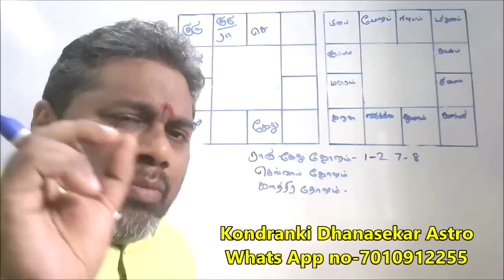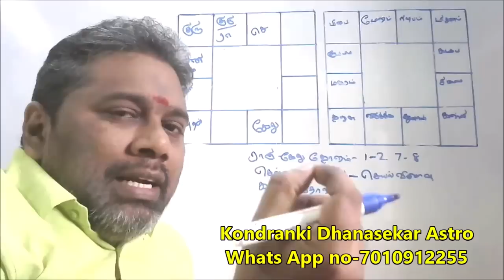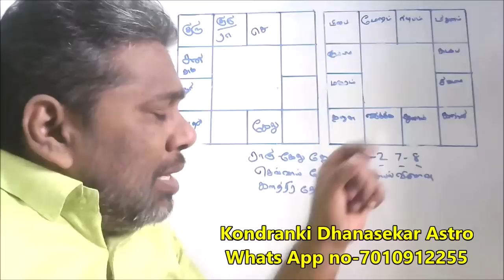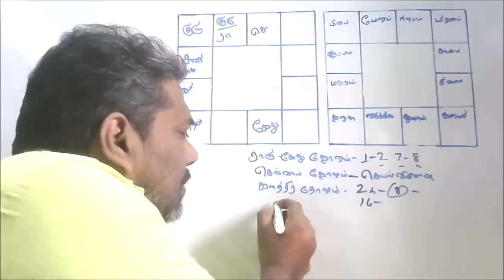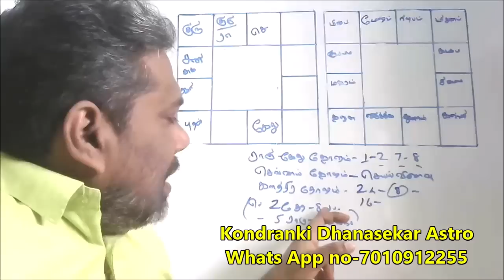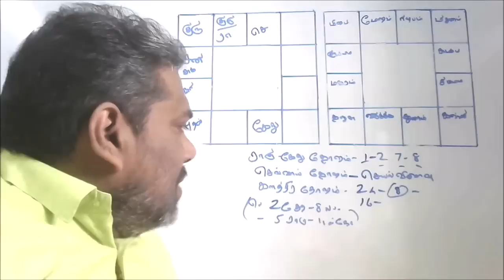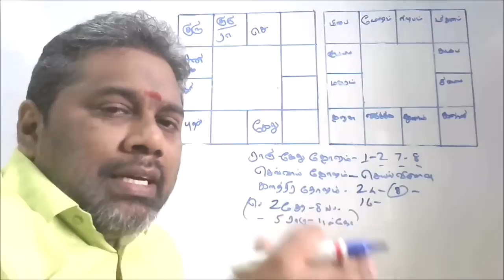ராகு/கேது தோஷம் இருப்பவர்..ராகு/கேது தோஷம் உள்ளவரை தான் மணக்க வேண்டுமா? தோஷம் இல்லாதவரை மணக்கலாமா?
லக்னத்தில் ராகு அல்லது கேது இருப்பவர், அதற்கு ஏழாமிடத்தில் ராகு/ கேது இருப்பவர், இரண்டாம் இடத்தில் ராகு /கேது இருப்பவர், எட்டாம் இடத்தில் ராகு /கேது இருப்பவர்.. ராகு/கேது தோஷம் உள்ளவரை தான் மணக்க வேண்டுமா? ராகு/கேது தோஷம்  இல்லாதவரை மணக்கலாமா? Rahu Ketu dosham

குரு தக்ஷிணை தர விரும்பும் அன்பர்கள் Google pay 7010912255 and 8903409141ல் செலுத்தலாம் .

S Dhanasekar
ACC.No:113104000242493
IDBI bank
Tirupur
Ifsc code-IBKL0000113

Union Bank Details...
Dhanasekar S
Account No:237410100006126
PN Road Tiruppur Branch

If you sent Guru dakshinai ..Send your Details to 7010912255 Whats App NO

நீங்கள் கொடுக்கும் தக்ஷிணைக்கு கட்டணம் நிர்ணயம் இல்லை..உங்கள் மனதின் அன்பு மட்டும் போதும் எனக்கு ..

களத்திர தோஷம் | ராகு கேது தோஷம் | தார தோஷம் | திருமண தாமதம் | Kalathra Dosham | Rahu Kethu Dosham

ரஜ்ஜு பொருத்தம் | மனித உருவமைப்பை வைத்து சொன்ன ரகசியங்கள் | Rajju Porutham in Tamil | Astrology

திருமணத்தை நிறுத்தும் ராகு-கேது தோஷம் | தலைவிரித்தாடும் பரிகார புரளிகள்| Marriage | Rahu Ketu Dosham

திருமண வாழ்க்கையில் கசப்பு-பிரிவு-விவாகரத்து | Marriage Life Separation-Divorce Astrology in Tamil

Love Astrology | காதல் வெற்றியும்-தோல்வியும் யாருக்கு? காதல் திருமணத்தை நிறுத்தும் ராகு கேது தோஷம்

மேலும் விவரங்களுக்கும் -தனிப்பட்ட ஜோதிட ஆலோசனைகளுக்கு 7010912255 and 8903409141 க்கு Whats APP மெசேஜ் அனுப்பவும்.